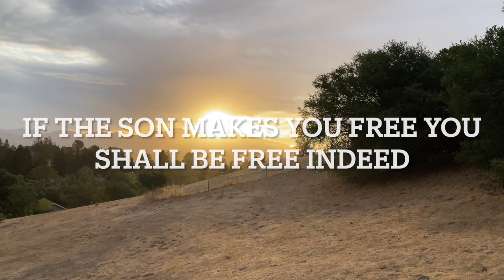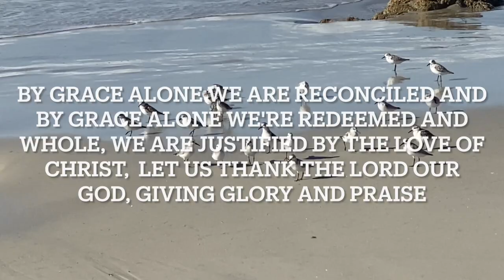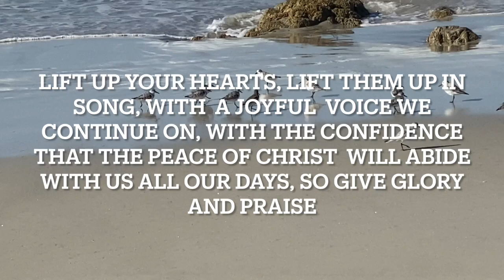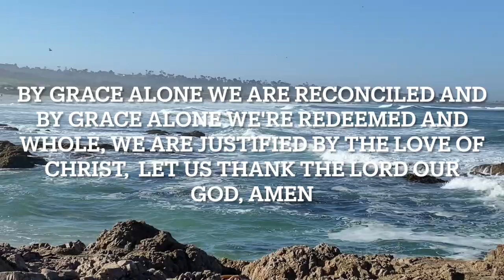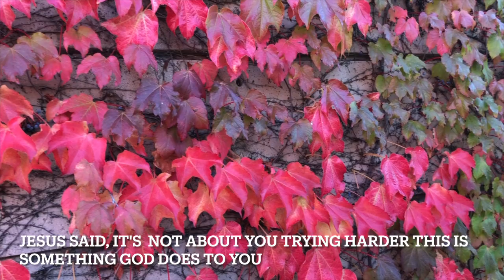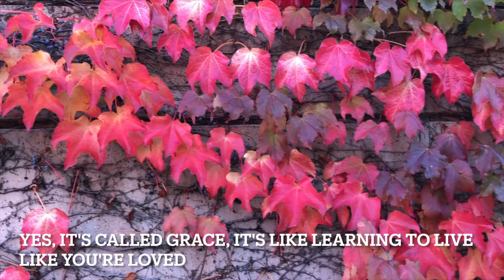31 October Worship Love You, A Long Time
Change is hard. Change is necessary, Jesus would say. When we resist change, we stop growing. We get stuck in old ways of doing and thinking and lose our inner freedom. Jesus taught, if the Son sets you free, you shall be free indeed. John 8:31